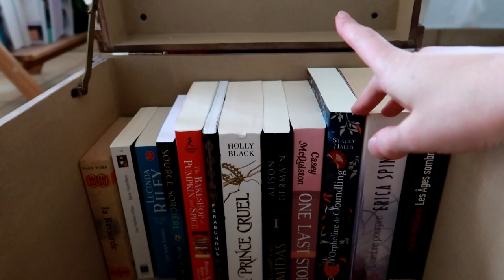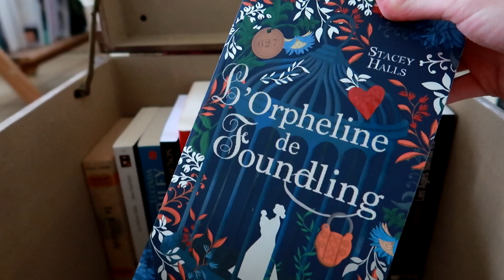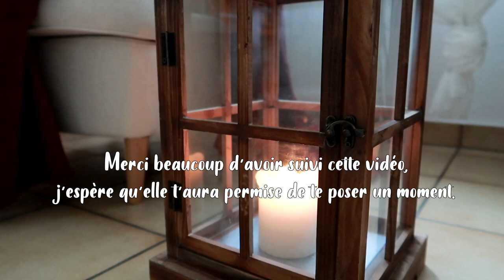Lis avec moi 📖 1 heure de lecture, en automne 🍁 | READ WITH ME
ME SUIVRE 👀

MATÉRIEL :
CAMERA : Canon G7X Mark II
LOGICIEL : Sony Vegas 15
MINIATURE : Photofiltre
LUMIÈRE : Lumière naturelle